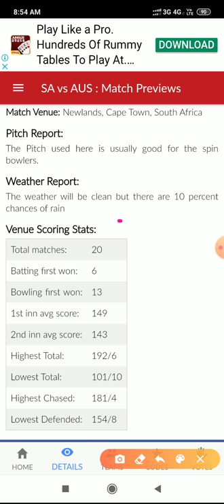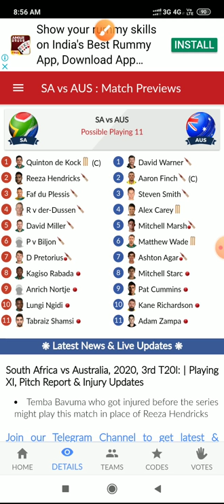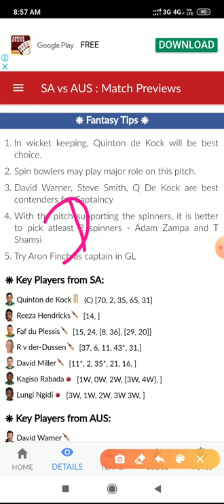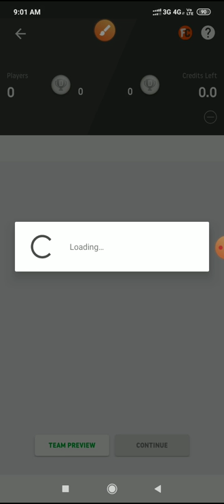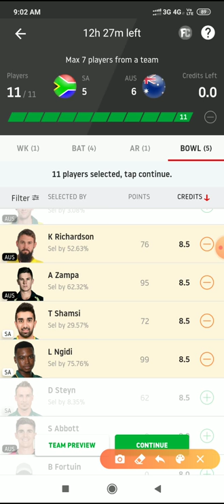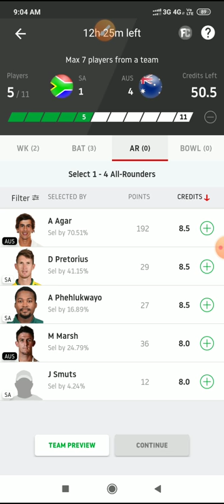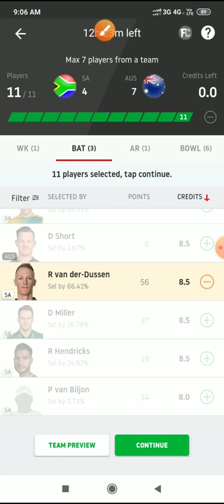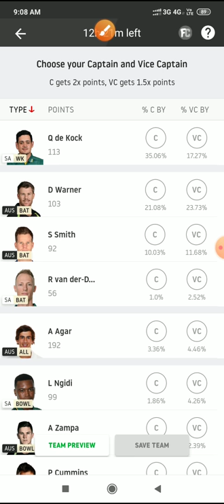SA vs AUS 3rd T20 match dream11 team|SA vs AUS 3rd T20 match dream11 team playing11 pitch report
SAvs AUS Dream11, SA vs AUS Dream11 prediction, Dream11 SAvs AUS today's match, South Africa vs Australia 2020, SA vsAUS probable playing 11, SA vs AUS Prime team, SAvs AUS scores, SA vs AUS fantasy picks, South Africa vs Australia 3rdT20, South Africa vs Australia fantasy picks, SAvs AUD Dream11 team, SA vs AUS dream11 today